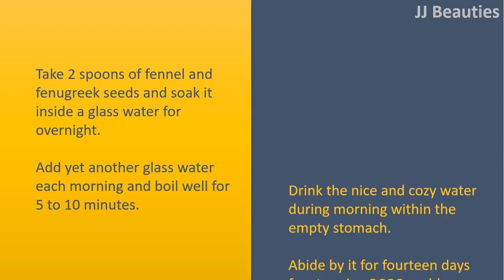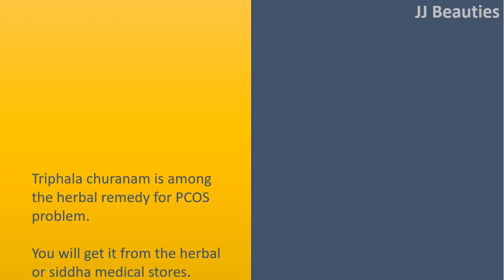Home Remedies to Cure PCOS | Aloe Vera & Fenugreek and Fennel Seeds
" Natural Home Remedies for stopping PCOS.

Fenugreek and Fennel Seeds.
Take 2 spoons of fennel and fenugreek seeds and soak it inside a glass water for overnight.
Add yet another glass water each morning and boil well for 5 to 10 minutes.
Drink the nice and cozy water during morning within the empty stomach.
Abide by it for fourteen days for stopping PCOS problem.

Aloe Vera.
Cut the aloe and extract the pure gel.
Wash it for 7 to 8 times and cut them into pieces. Store inside a refrigerator.
After consuming the fenugreek fennel water each morning, eat 2 to 3 of aloe gel.
Aloe tastes very bitter to consume, rather put 2 pieces within the mouth and stay hydrated (much like swallowing tablets)

Omega3 Fatty Acids Capsules.
Omega3 essential fatty acids wealthy in omega3 fatty acids reduces sex hormones imbalance and cure PCOS problem naturally.
Take a couple of omega3 fatty acids capsules in what you eat every day for just 2 days after food.

Triphala Churna.
Triphala churanam is among the herbal remedy for PCOS problem.
You will get it from the herbal or siddha medical stores.
It has three natural primary substances that are very effective to get rid of the cysts within the ovaries.
It's also a great detox to purge toxic wastes in the body.
Take 1 or 2 triphala tablets during the night after getting dinner.